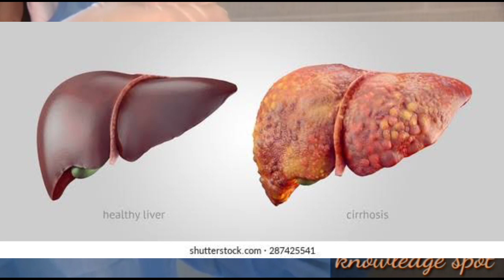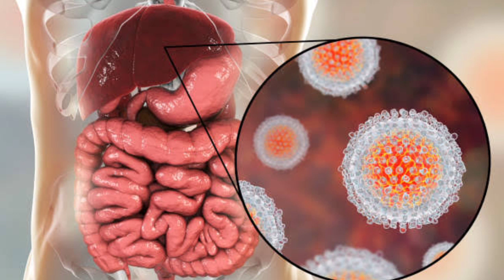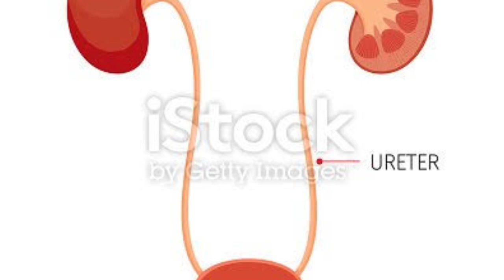sofosbuvir tablet uses | hepatitis C treatment | kalay yarkaan ka ilaaj | yarqaan ka ilaj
Sofosbuvir-velpatasvir (Figure 1) and (Figure 2) is a pangenotypic NS5A-NS5B inhibitor single-pill combination regimen that has potent activity against hepatitis C virus (HCV) genotypes 1, 2, 3, 4, 5, and 6. It provides a much-needed option for patients with HCV genotype 3 infection, including those with compensated cirrhosis who lack the Y93H resistance associated variant. Sofosbuvir-velpatasvir can, in contrast to HCV protease-inhibitor-containing regimens, be used safely in persons with decompensated cirrhosis. Levels of sofosbuvir-velpatasvir can be significantly reduced with concurrent use of acid-reducing agents, particularly proton-pump inhibitors.

ADVERSE EFFECTS

The most common adverse effects, observed in at least 10% of phase 3 trial participants, were headache and fatigue.

CLASS AND MECHANISM

Sofosbuvir-velpatasvir is an oral fixed-dose combination of sofosbuvir, a nucleotide analog NS5B polymerase inhibitor and velpatasvir, an NS5A replication complex inhibitor. Sofosbuvir is currently approved in the United States for the treatment of HCV genotypes 1-6 HCV. Velpatasvir (formerly GS-5816) is a novel NS5A inhibitor that has potent in vitro anti-HCV activity across all genotypes at the picomolar level. The combination of sofosbuvir-velpatasvir is the first once-daily single-tablet regimen with pangenotypic activity.

INDICATIONS

The fixed-dose combination sofosbuvir-velpatasvir (400 mg/100 mg) is FDA-approved for the treatment of chronic hepatitis C genotypes 1 to 6 for the following patient populations:

Patients without cirrhosis and patients with compensated cirrhosis (Child-Pugh A): sofosbuvir-velpatasvir for 12 weeks

Patients with decompensated cirrhosis (Child-Pugh B and C): sofosbuvir-velpatasvir plus ribavirin for 12 weeks

DOSING

Sofosbuvir-velpatasvir is available as a coformulated, once-daily single-pill combination of sofosbuvir 400 mg and velpatasvir 100 mg. The recommended dose is one tablet once daily, taken with or without food.

Renal Impairment: No dosage adjustment is recommended in patients with any degree of renal impairment including patients with end-stage renal disease on dialysis. The updated recommendation for dosing n persons with renal impairment was based on safety and pharmacokinetic data from mostly observational studies.

Hepatic Impairment: For patients with mild, moderate, or severe hepatic impairment (Child-Pugh Class A, B, or C), no dosage adjustment for sofosbuvir-velpatasvir is recommended. For patients with decompensated cirrhosis who are receiving sofosbuvir-velpatasvir and ribavirin, clinical and laboratory monitoring is recommended